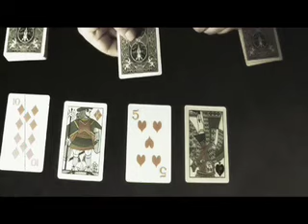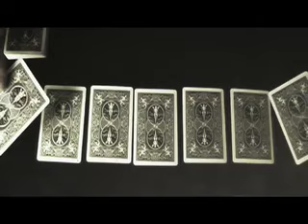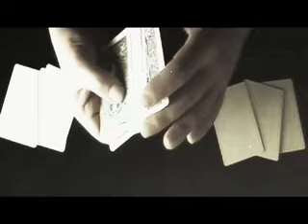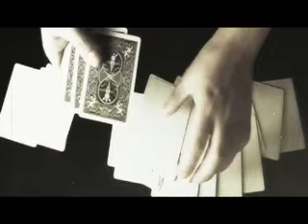Darren Hayes - Words (Visualiser)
Video by Richard Cullen of Pixelfing

Lyrics:

Give me a taste of what's to come
Give me a medicine
Teach me a lesson, maybe I deserve to know
Cut me down to size and paralyse me
With the contents of your pretty little head

Give me somewhere else to go
Give me one thing
Tell me something I don't really need to know
I am so afraid of breaking what we made
It is delicate and lovely
But it's a weight above me

And your words are like weapons
But you'll keep them inside
They cut like a knife
And you keep it together
All those feelings inside
There's nowhere to hide but away from me
And I just want to listen to your words

I'd like to step into your world
Show me a secret
I promise to keep it safe and sheltered from the storm
I would cross the great divide that keeps me swimming
Treading water from your shore

Now I want to coax you from your hell
Into an alley, the hidden valley
Where the truth can surely spill
I want to take the weight that drags you to the ground
Spare this treasure that I found

But your words are like weapons
When I just wanna listen...

There's a lock, someone's stolen the key
They took it away from me
Somewhere that noone can read you
I see a bible
I see a bible in your eyes
All those codes and hidden meanings
Full of metaphor
And something for the faithless in me

There's nowhere to hide
And I just wanna listen to your words